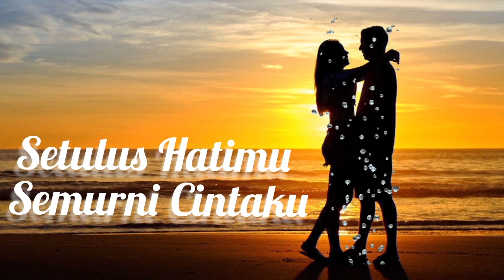Setulus Hatimu .. Semurni Cintaku